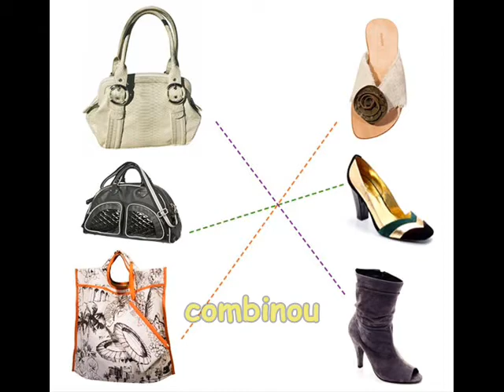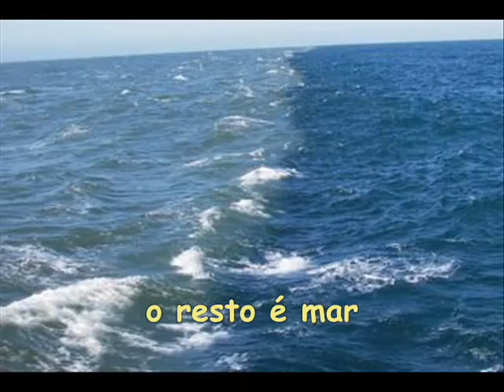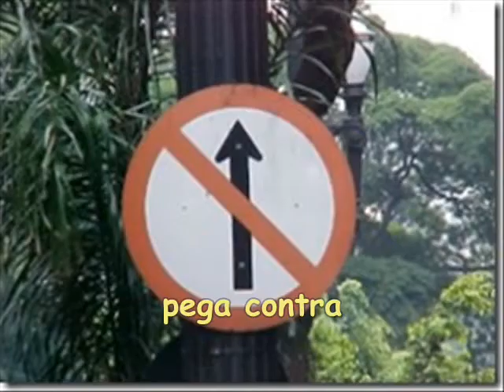Akon - Right Now (Ana e Naná)